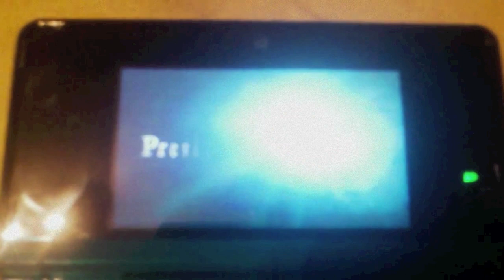Impresiones Circle Pad Pro Nintendo 3DS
Video para el artículo de impresiones de Circle Pad Pro de Nintendo 3DS publicado en DsWii.es

Más información de este y otros productos en los portales de la Red Blogocio:

DsWii.es
Ps3p.es
XBoxGo.es

No olvides visitar también nuestra red social para jugones:

Blogocio.net